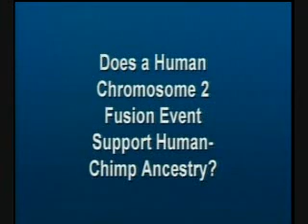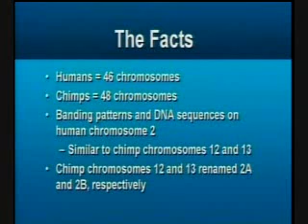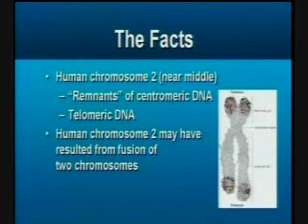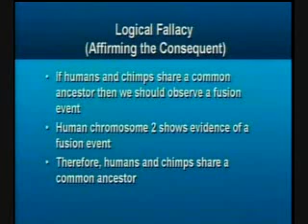The Truth About Human & Chimp DNA Clip-2